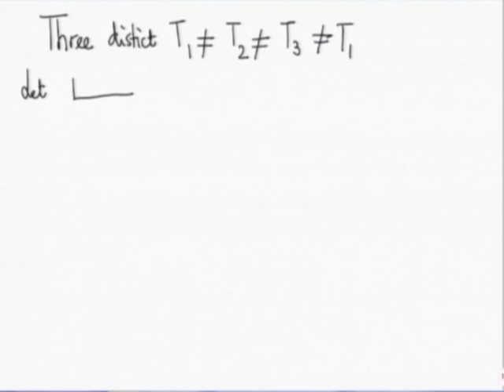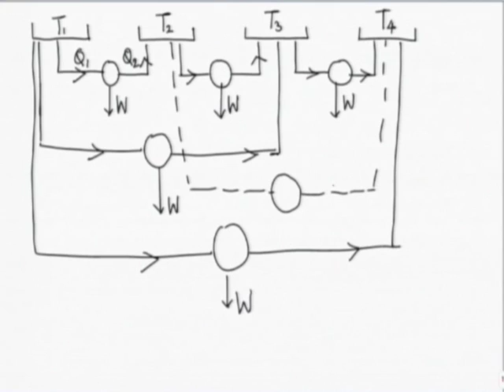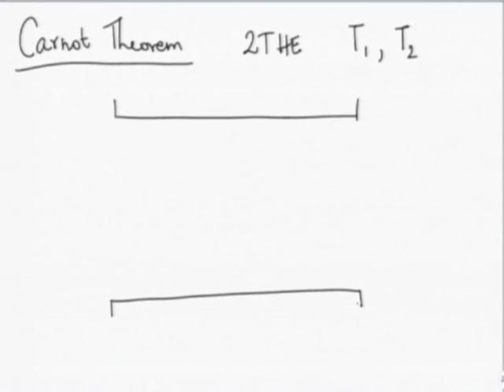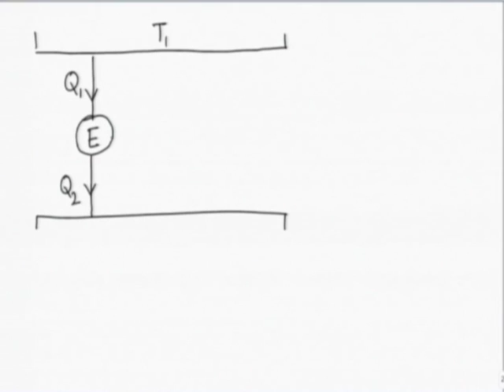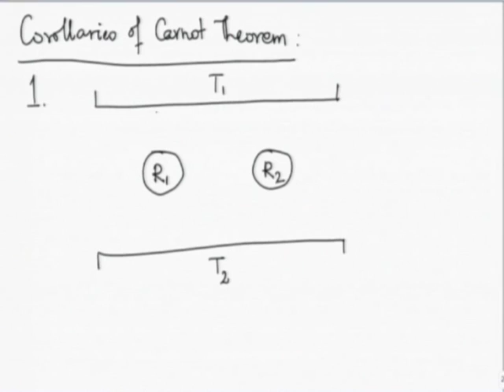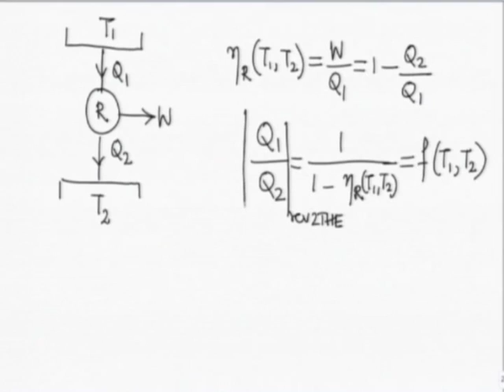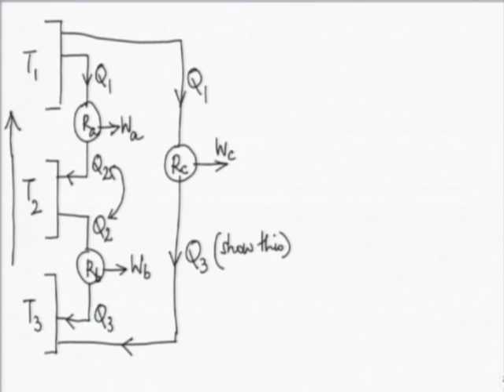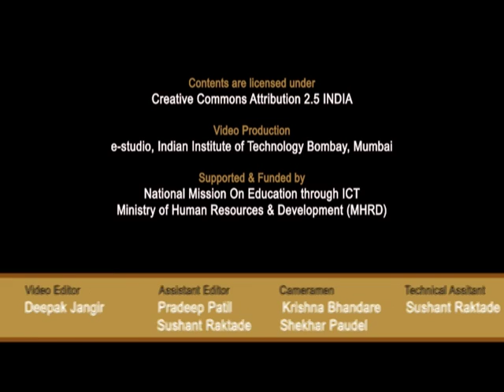TDME M L10B The Second Law of Thermodynamics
This is part B of 10th session of Thermodynamics in Mechanical Engineering Workshop arranged for teacher. It was delivered by Prof. U. N. Gaitonde from IIT Bombay.

In this session he talked about thermodynamics definition of higher and lower temperature, carnot's theorem, corollaries of carnot theorem, thermodynamics kelvin’s scale of temperature.